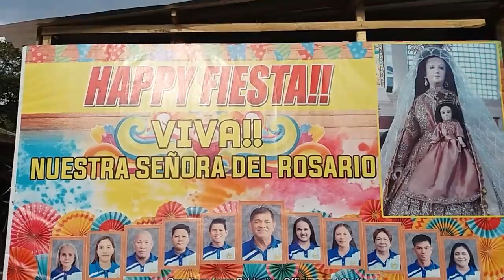Happy Fiesta MagallanesADN Daily Vlog || Day1&Day2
first time po naming mag fiesta dito sa MAGALLANES AGUSAN DEL NORTEso ayan ang daming pumunta mga pinsan lang naman namin galing CARMEN AGUSAN DEL NORTE & DAVAO CITY at syempre yung family ni BBHE FRANCIS KO 😍💕💓

No. I don't own these sounds, I have merely sourced them from the internet and edited them and uploaded them for ease of use to the Youtube community